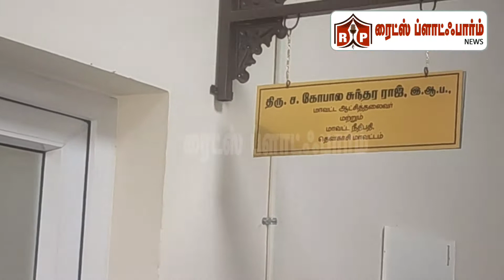தென்காசி மாவட்ட (29.06.2021) செய்திகள்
தென்காசி மாவட்டத்தில் நடைபெற்ற நிகழ்வுகளின் தொகுப்பு